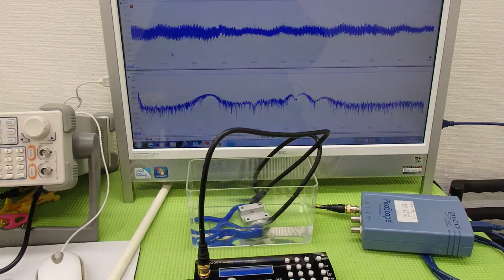オリジナル超音波実験 （超音波システム研究所 ultrasonic-labo）